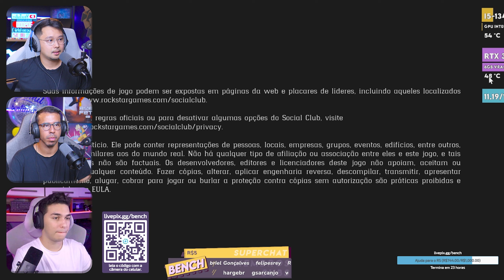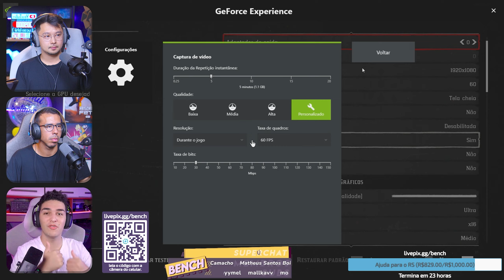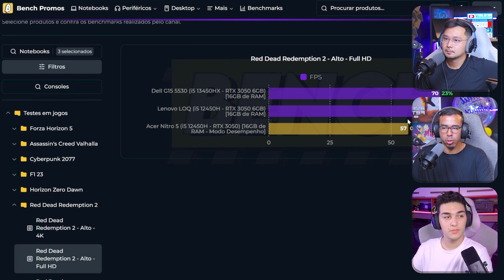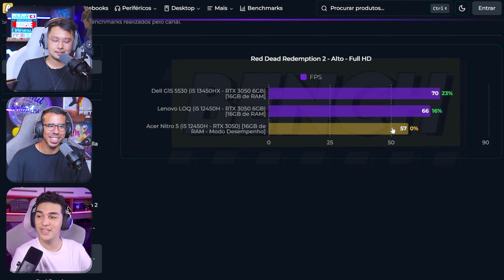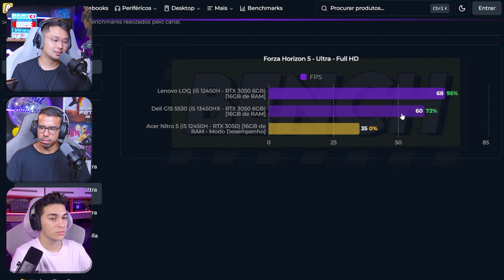Acer Nitro V15 com RTX 3050 6GB roda Red Dead Redemption 2?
💻Nitro V15 RTX 3050 6GB